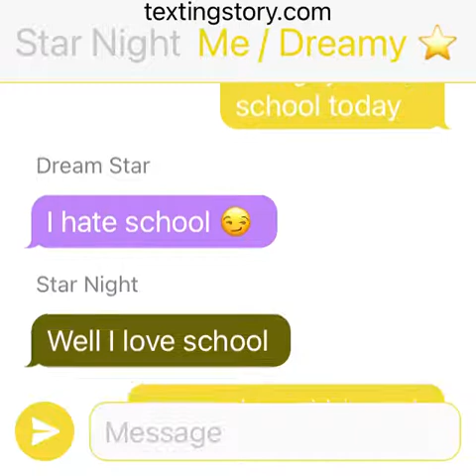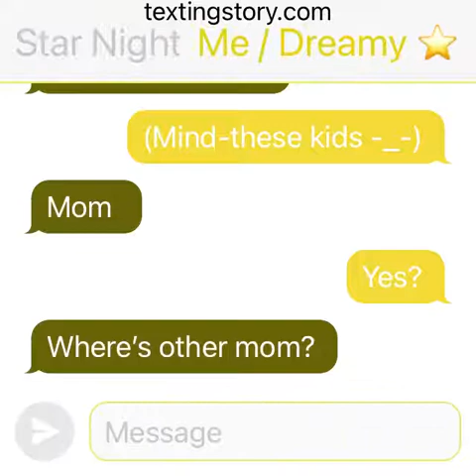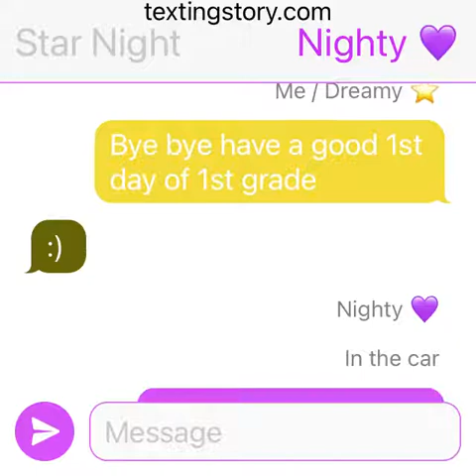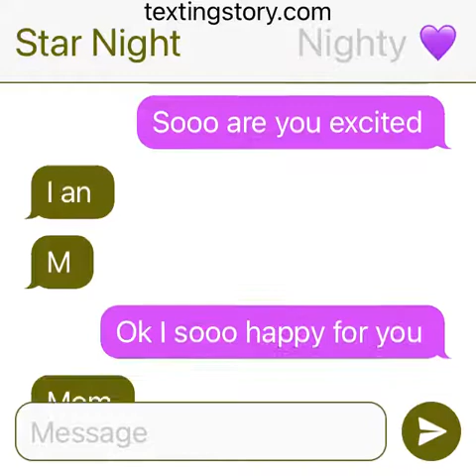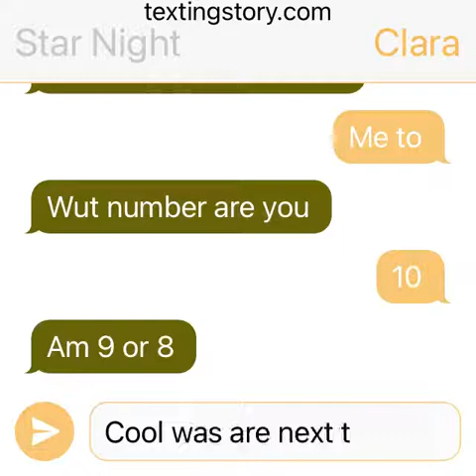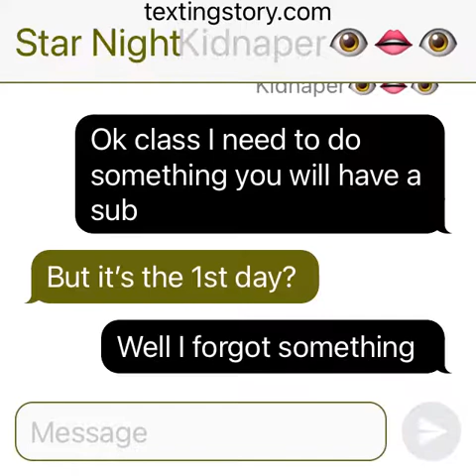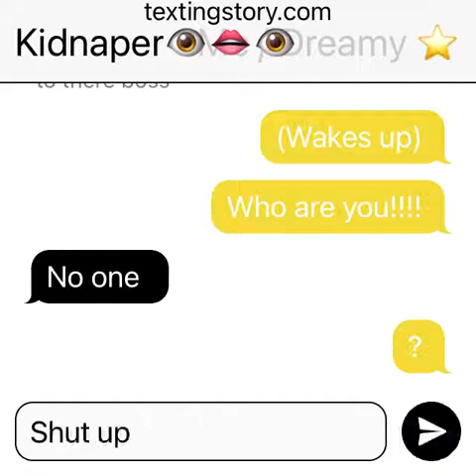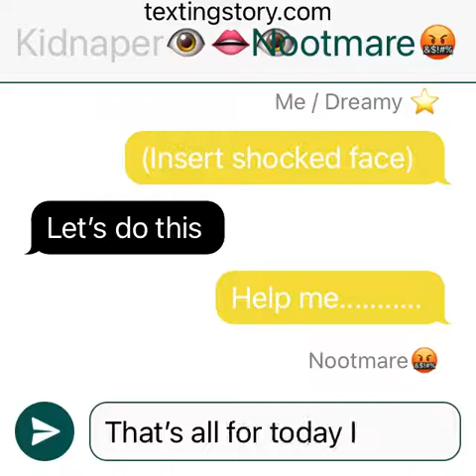If me/dreamy sans :3 got kidnapped